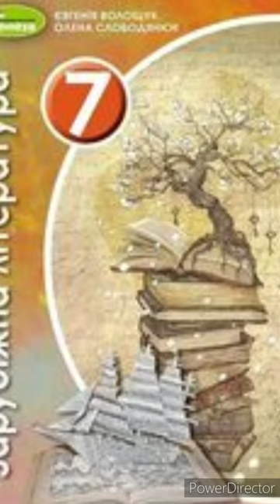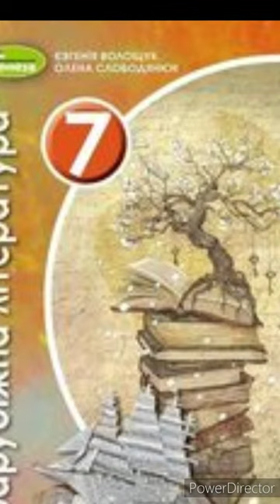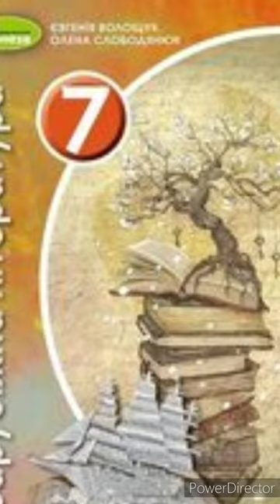7 клас. Зарубіжна література//"Айвенго."//Розділ 4//Скорочено